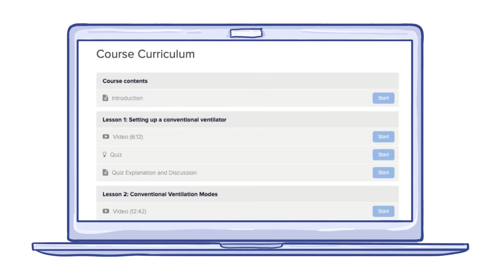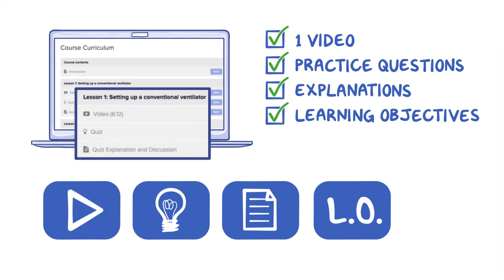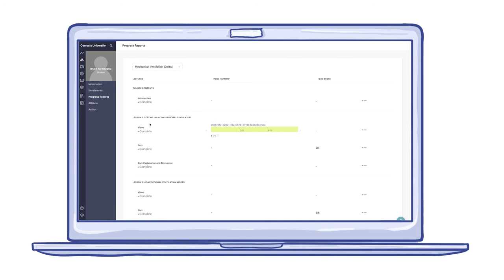E-Learning for Ventilation Management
Our mechanical ventilation e-learning module is designed to help your learners better prepare for respiratory care training. This adaptive learning solution will get learners quickly up to speed on the basics of mechanical ventilation.